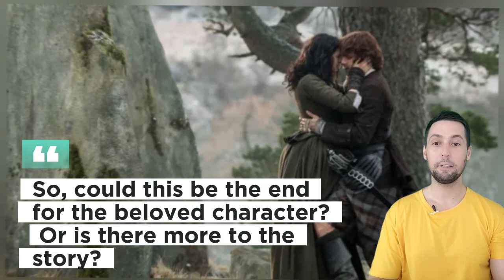McGill ditches wedding ring months after Caitriona Balfe's affair confirmed she pregnant with Sam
Tony McGill ditches wedding ring months after Caitriona Balfe's affair confirmed she was pregnant with Sam Heughan

Source: Internet